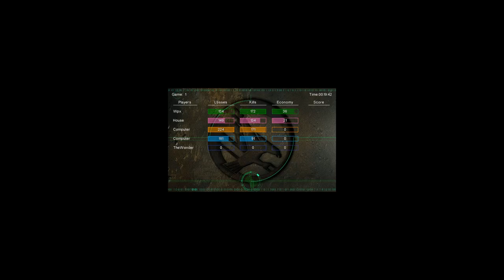2v2 Redrum Corpsmakr vs Wpx House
TR: Red BL: Corps TR: Wpx BR: House